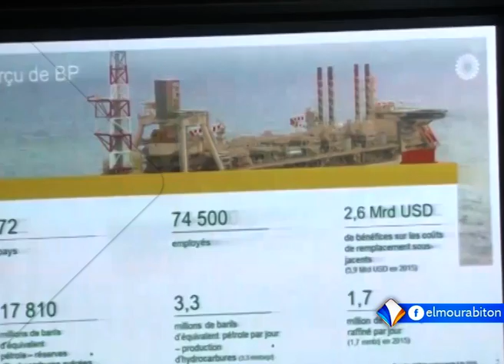موريتانيا والسنغال توقعان على القرار النهائي لإعلان استثمار حقل أحميم تقرير محمد محمود ولد خوي.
وقعت موريتانيا والسنغال على هامش زيارة أداها الرئيس السنغالي ماكي صال للعاصمة نواكشوط، على القرار النهائي لإعلان استثمار حقل "أحميم الكبير" للغاز، المكتشف على الحدود البحرية بين البلدين.
وقد وقع الطرفان الموريتاني والسنغالي على عدة اتفاقيات، شملت معاهدة تتعلق بالضرائب المطبقة على المتعاملين في تطوير الحقل وعددا من الاتفاقيات الأخرى.